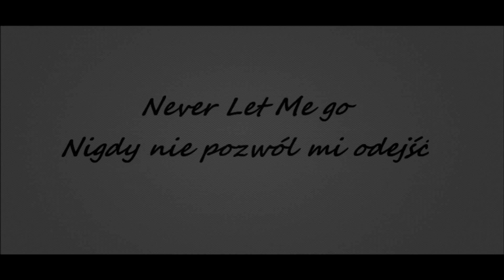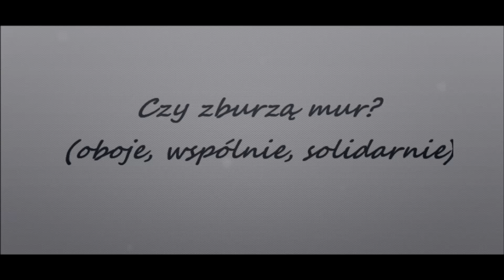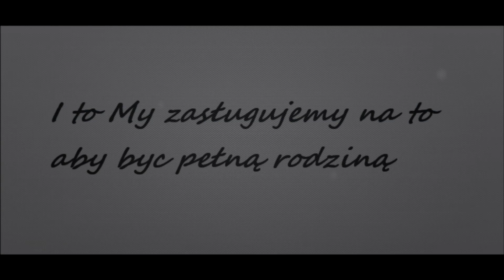Agnieszka i Tomek z M jak Miłość Never Let Me Go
Własność TVP, nie mam żadnych korzyści z tego filmu /Anka
zrzekam się wszelkich praw autorskich w użytych przeze mnie materiałach filmowych oraz podkładach muzycznych, które są wykorzystywane tylko i wyłącznie w celach rozrywkowych